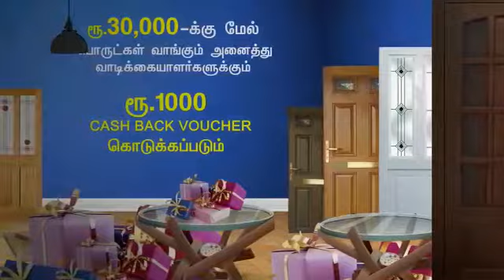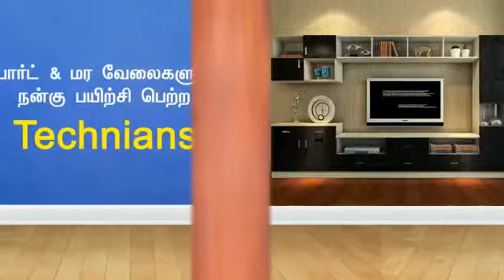Sri krishna hardware marandahalli